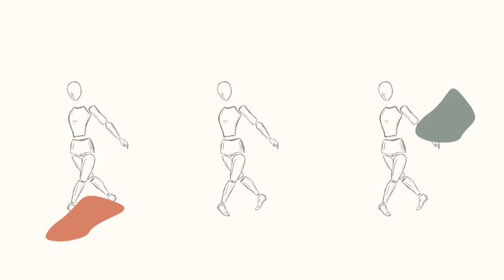IVANA JELAČA ZA DUTV - EMISIJA JEDNAKOST - EP. 33